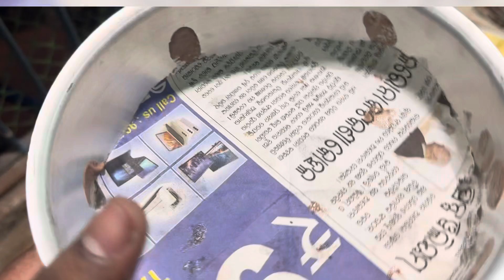କେମିତି କରିବେ Chocolate Cake Pressure Cooker ରେ ॥ 1st Time Making Cake